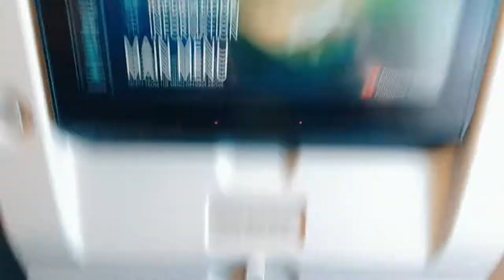manila to toronto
El Pueblo Travel